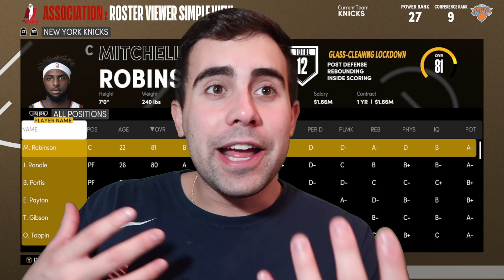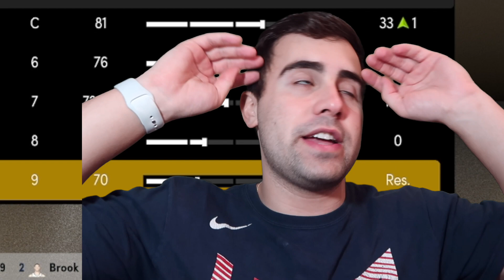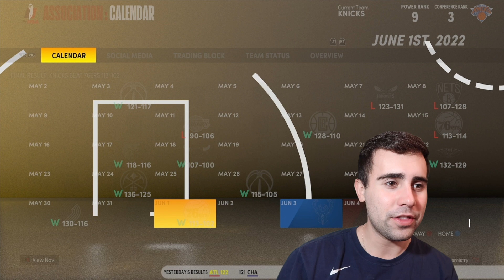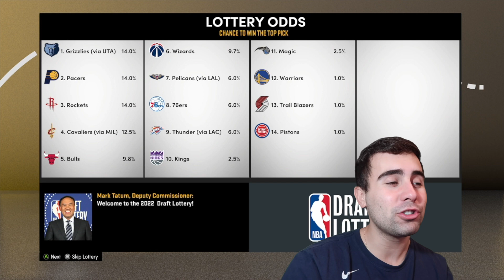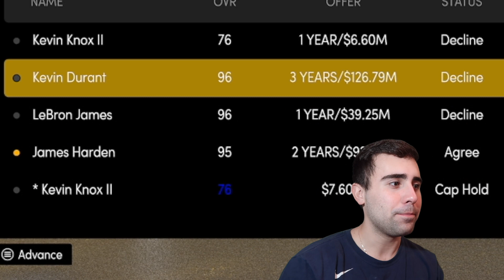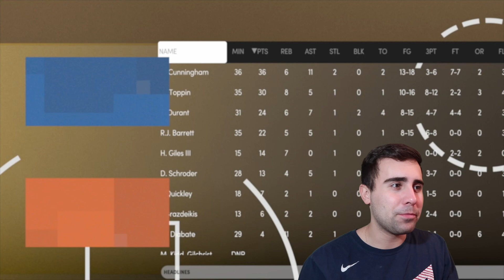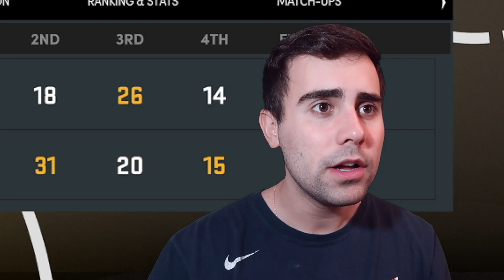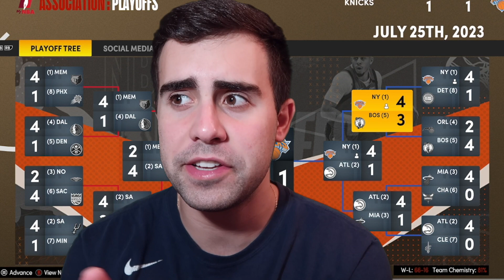OBI TOPPIN NEW YORK KNICKS REBUILD! NBA 2K21 MYNBA NEXT GEN!